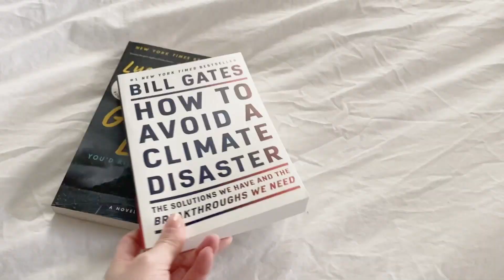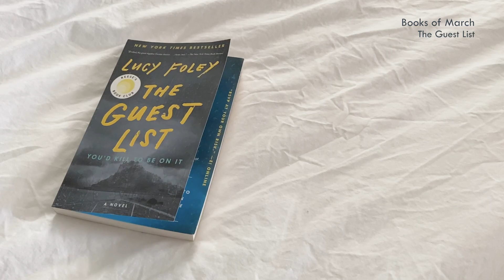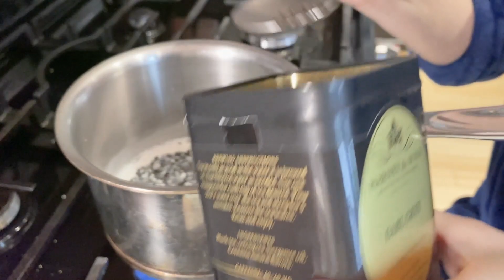VLOG | Yale Diaries EP10: Spring Break, Books of March, Self Development, Yale, New Haven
💭Hi everyone.
This week, I decided to stay home and focus on taking care of myself both mentally and physically, instead of going somewhere for spring break.
Hope you guys stay positive and happy🤗
Have a good time and I will see y'all next week✨